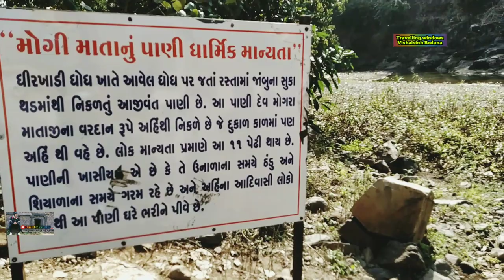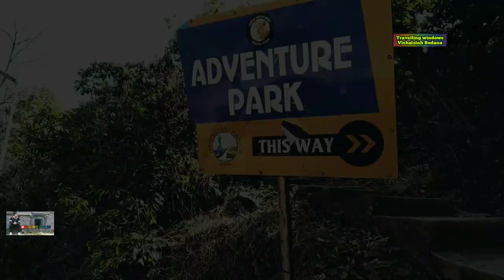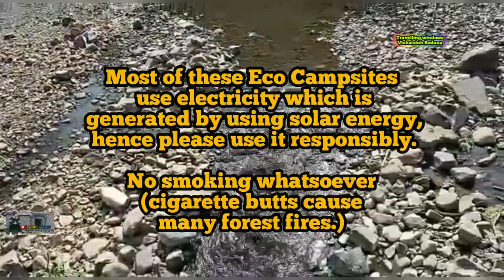zarwani waterfall /Shoolpaneshwar forest vlog 29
About The Location:
 This campsite is situated in the Narmada District. It is 28 kms from Rajpipla towards Kevadia Colony at the Narmada Dam site. It is 7 kms from the Thawadia checkpost. It is situated inside the Shoolpaneshwar Wildlife Sanctuary which is home to a gamut of flora & fauna. The wildlife attarction include leopards, wild sloth bears, hyena, various species of Deers and wild dogs. One can also see the rhesus monkey and the barking deer or muntjac which are rarely found in other parts of the country.

One can arrange for day picnics or treks with the help of the forest department, with the forest, waterfalls and other natural beauty within easy reach. Other sightseeing areas nearby include the Zarwani waterfalls, the Shoolpaneshwar Temple, the Gheer Khadi.

Facilities:🚩🚩🚩🚩🚩🚩❤❤❤

Orientation Centre

2 Cottages with attached bath & toilet facilities

Tented Accomodations with separate bath & toilet facilities

2 dormitory which can accomodate 10 people at a time each

Separate Kitchen & Dining places

a fully developed eco campsite

Veg & Non-Veg Food available with the help of ETC (Eco Tourism Committee)

Separate area for Campfire

Machaans for landscape & wildlife viewing

The campsite has a beautiful Nature Walking Trail

Tips:
Being a responsible nature lover is our way of showing reverence to Mother Earth, a few tips for you to remember -

Make sure to visit the orientation centre first before you start exploring the campsite as that would give a good picture of what you are about to experience during your stay.

Most of these Eco Campsites use electricity which is generated by using solar energy, hence please use it responsibly.

No smoking whatsoever (cigarette butts cause many forest fires.)

No flash or intrusive photography (for example, don’t pluck leaves to clear a better view; reposition the camera instead.)

Do not carry any music system or sound making device along with you and remember to keep them switched off if you are driving around.

Picking plants or insects is prohibited in any area; do not remove anything from the parks or sanctuaries.

Do Not indulge in any quick or sudden movements to scare off wildlife.

Do not try going too close to the animals.

No pets should accompany you.

No littering. Trash is only to be disposed of in proper receptacles.

No hunting devices or other weapons should be carried, as well as used.

All YOUTUBE VLOG LINKS HERE TO WATCH🚩

video by
shoot by : vishalsinh Bodana
vlog by : vishalsinh bodana
containt : Historical place & their truthfull stories.
edit : Travellingwindows
keep supporting 💪
keep watching my 🎥
keep sharing🌼
jai matadi 🚩
jai jai garvi gujrat🚩

To stay up to date with my latest videos & cool traveling tips ..please share your questions regarding videos and comments in the box below.i am always desperate to serve u better...! Hve a great day ahead!!